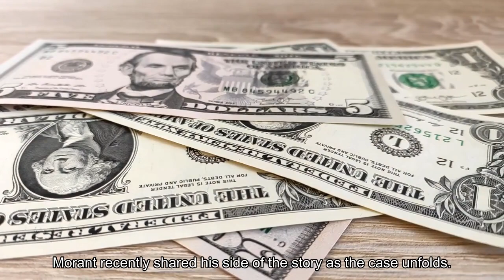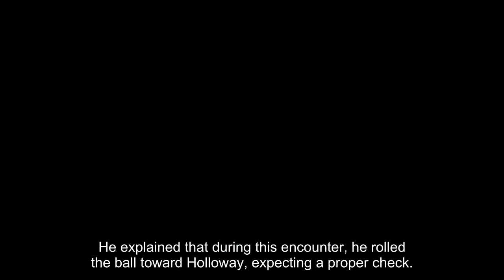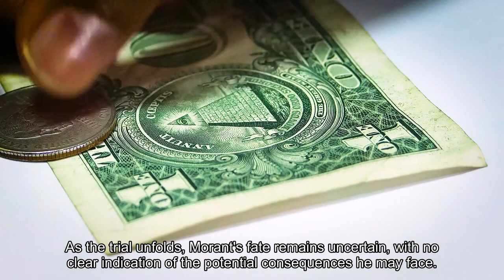Ja Morant explains in court why he assaulted at least Joshua Holloway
Alona Teplota